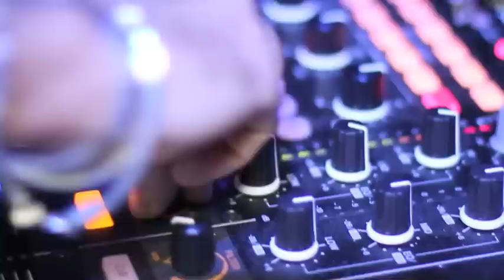Sergio Mauri Winter Tour 2010 @ CIRCUS, Brescia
Le più belle notti d'Italia in compagnia di Sergio Mauri
Winter Tour 2010, destinazione: CIRCUS

Track ID :
1) Sergio Mauri feat. April Raquel - I Feel in the Air